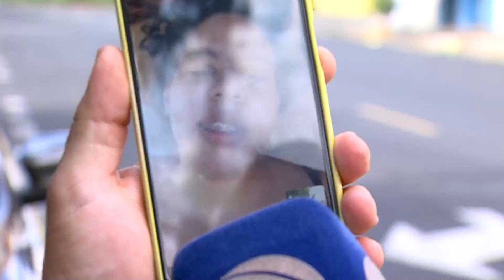Carro que era presente para filha é furtado em frente à casa do pai em Uberlândia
No bairro Brasil, em Uberlândia, um carro modelo Corsa vermelho foi furtado na madrugada de sexta-feira. O veículo, avaliado em aproximadamente R$ 7 mil, estava estacionado em frente à residência de William Pedroso, pai de Jéssica, para quem o carro seria um presente. Em cerca de um minuto e meio, um homem caminhando pela rua se aproxima do carro, aparentemente usa um dispositivo para destravar a porta e, em poucos segundos, já está no banco do motorista. Após algumas tentativas de dar partida, o veículo foi levado "no tranco".

William só percebeu o furto ao retornar para casa 14 horas depois, e registrou um boletim de ocorrência na tentativa de recuperar o veículo. Ele relata que o Corsa, que ainda estava sendo preparado para ser entregue à filha, não foi bloqueado. Agora, a busca por câmeras na região e por imagens de segurança é a principal esperança para localizar o veículo.